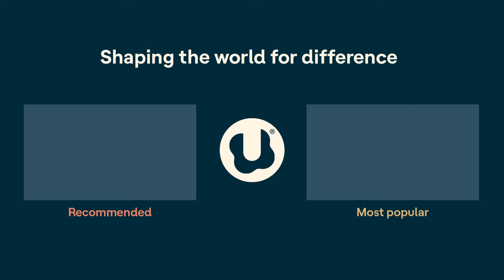In It | Bullying and being bullied: Why it happens and what families can do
Why do some kids bully others? And why do some kids seem to be targets of bullying, time and time again?

In this episode, hosts Gretchen Vierstra and Rachel Bozek talk with parenting coach Caroline Maguire, author of “Why Will No One Play with Me?: The Play Better Plan to Help Children of All Ages Make Friends and Thrive.” She specializes in social-emotional learning and raising kids with ADHD.

Tune in to learn about both sides of bullying, and what families can do to help. Plus, hear Caroline share her own story of being bullied, and how that experience shapes her work.

Understood.org is a resource dedicated to shaping the world so the 70 million people in the U.S. with learning and thinking differences can thrive.